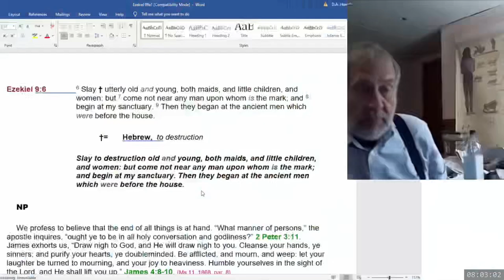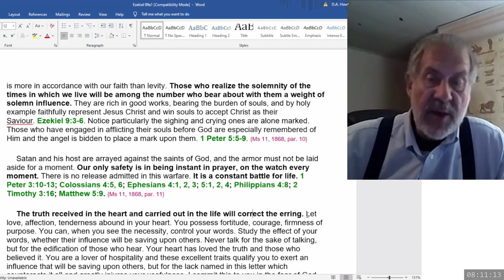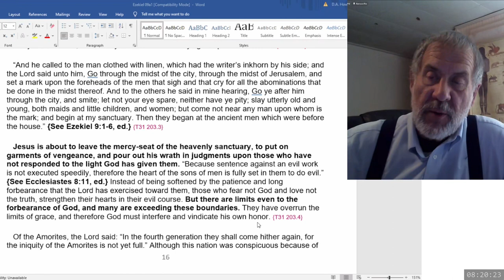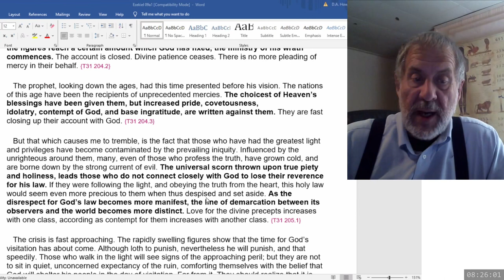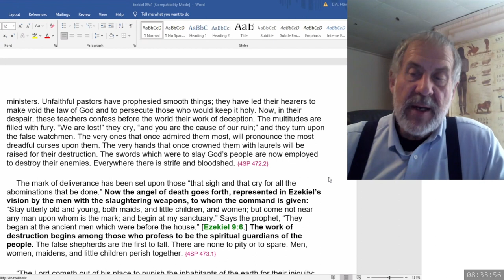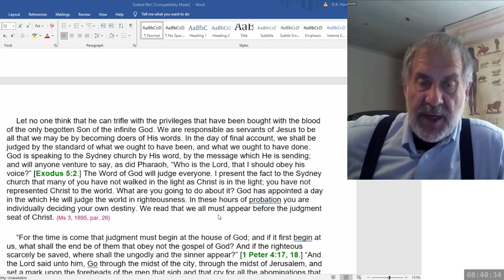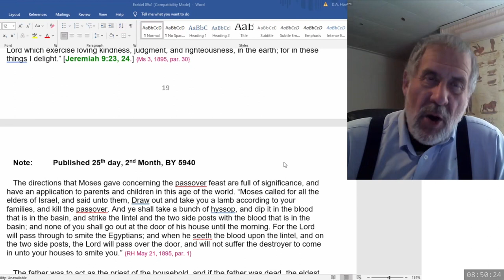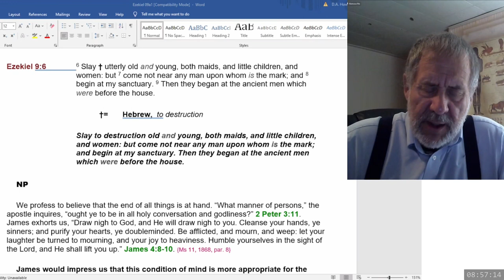2024 03 23 08 00 Ezekiel 9 & SOP - Dwight Howard